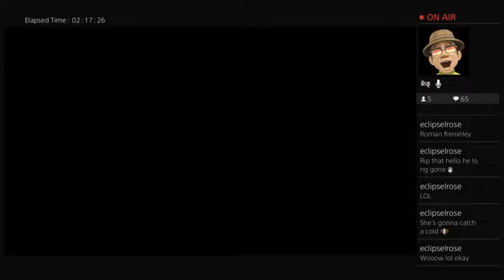Short Stream / Golf / Chillin (Part 10)